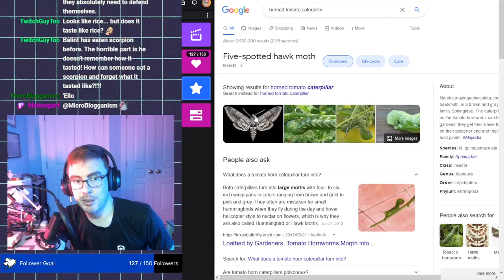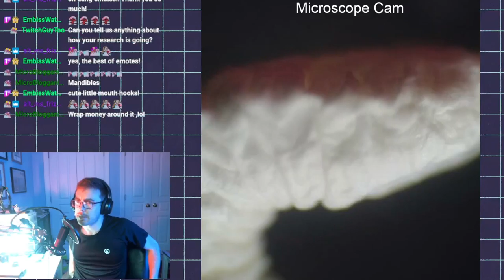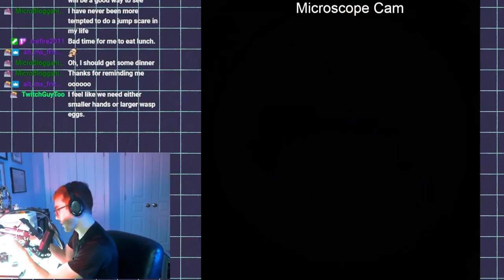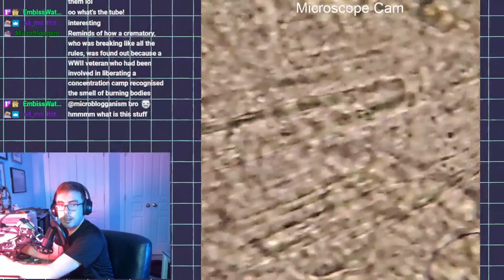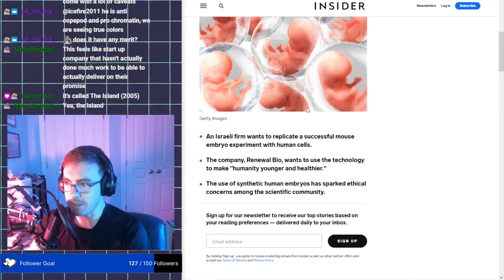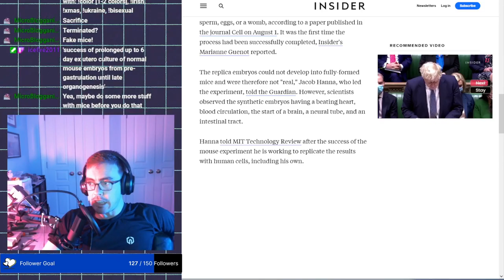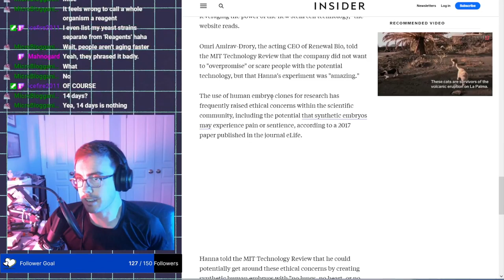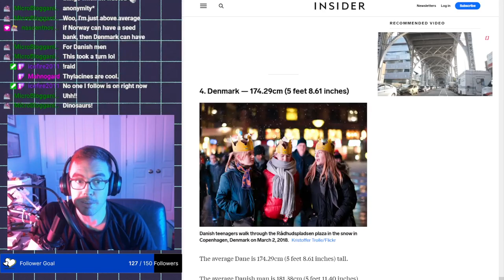August 21, 2022 | Microscopy and artificial embryos | Parasitic wasps on a Hawkmoth larva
Examining the parasitic wasps on the Hawkmoth caterpillar; attempting to extract and dissect a wasp pupa. Also discussing research that is successfully growing artificial embryos and the implications for using them for organ harvesting.

to get notifications for when the stream goes live.

This is the VOD archive for Dr. N’s streams! Do you like science, science fiction, and science communication? Following on twitch is the best way to keep up with content, but I appreciate a subscription here on youtube as well :)